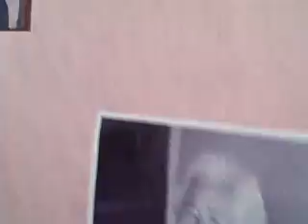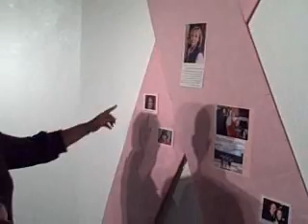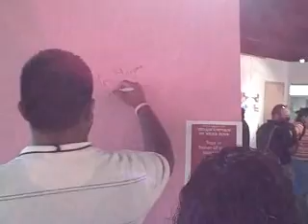NMSU Aggies are Tough Enough to Wear Pink Party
New Mexico State University faculty, staff, and students, along with various community leaders met at the Corbett Center Student Union Art Gallery on Oct. 13, 2008, to kick-off the second annual "NMSU Aggies are Tough Enough to Wear Pink" campaign.